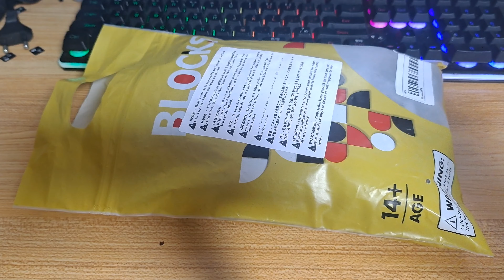Chinese Lego Matrix APU reinforced suit (robot) assembly full video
Today, I assembled a human-powered, reinforced suit-type robot from the movie The Matrix using compatible blocks made in China.
APU robot reinforced suit that defends Zion, humanity's last bastion.